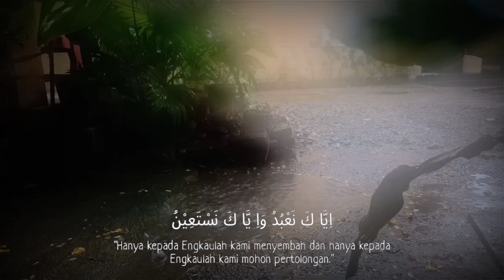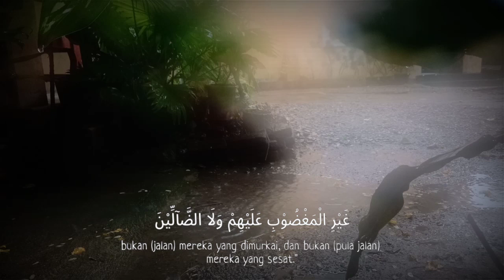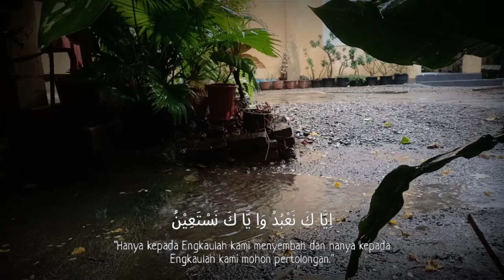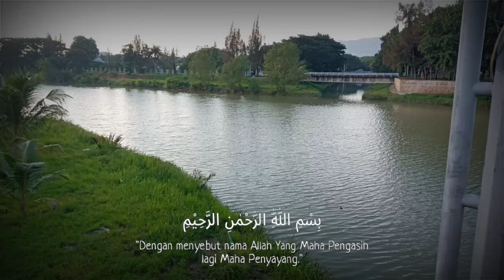Surat Al Fatihah Merdu 20 Menit Oleh Ustadz Julian Firdaus